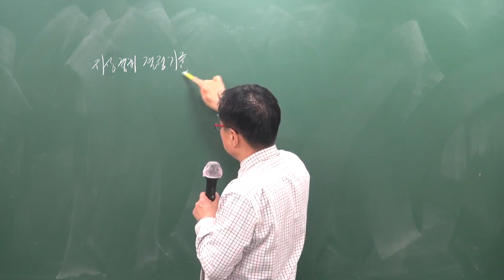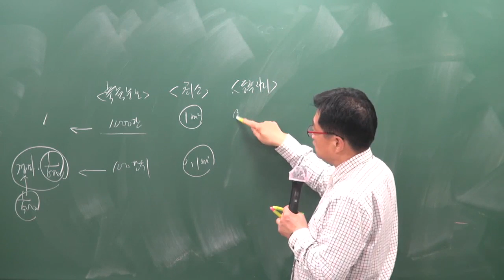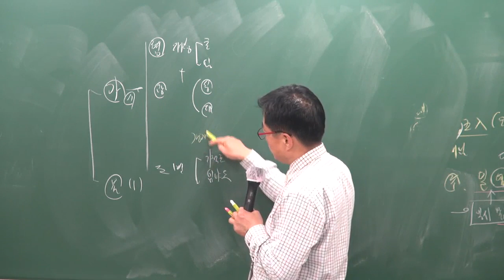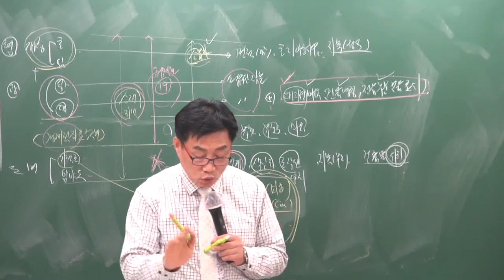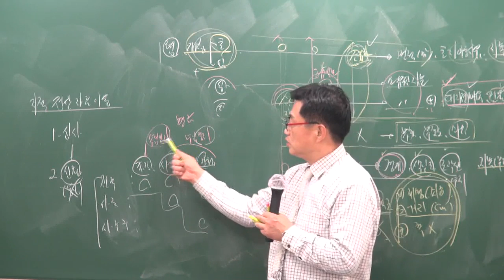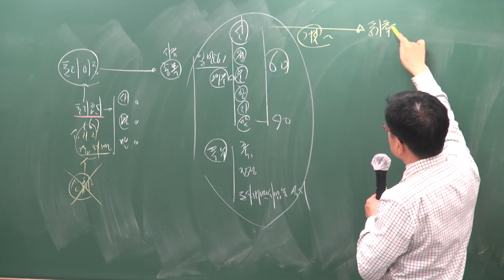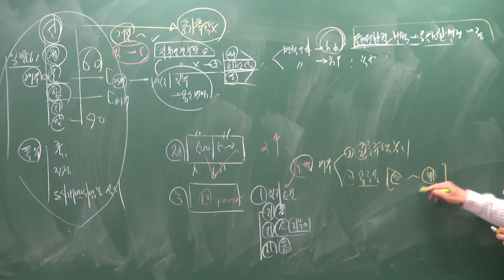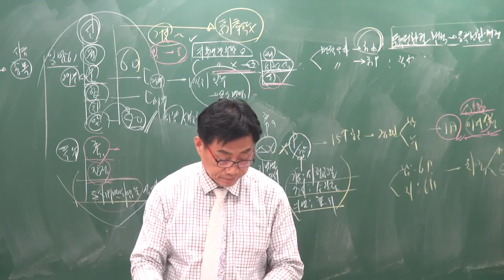[공전무] 2019년 공인중개사 부동산공시법 기출특강 4-2